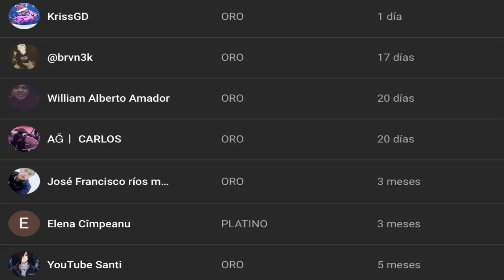LAS 5 MEJORES ARMAS PARA RANKED EN LA NUEVA TEMPORADA COD MOBILE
100 Suscriptores .✔️
500 Suscriptores. ✔️
1K Suscriptores .✔️
2K Suscriptores. ✔️
5k Suscriptores. ✔️
10k Suscriptores. ✔️
50k Suscriptores. ✔️
100k Suscriptores. ✔️
200k Suscriptores .❌